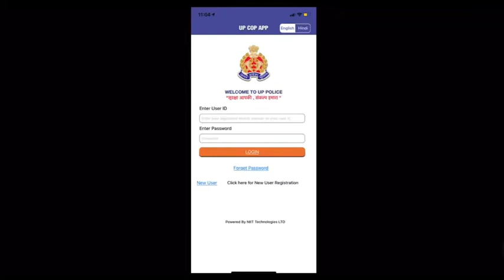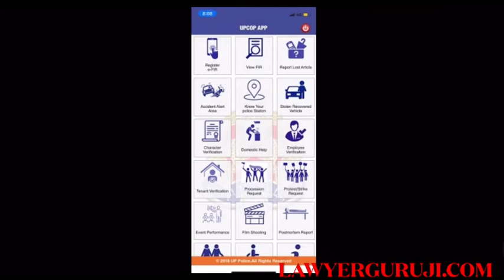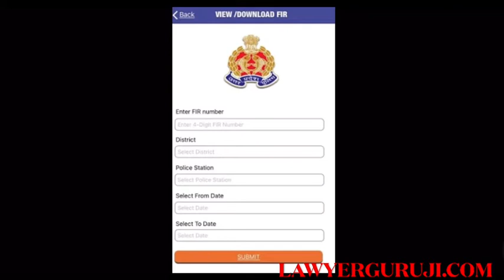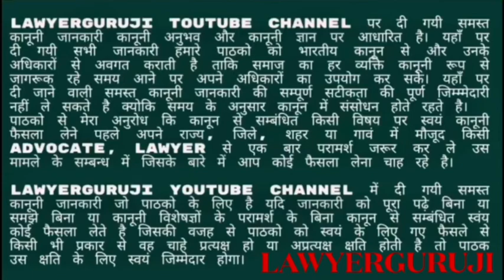How can I get the FIR copy online? How to view fir copy online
How to view fir copy online | how to download fir copy online , How to view and download a copy of the FIR online

How can I get the FIR copy from the police station online?

Agar aapka koi sawal ya sujhaw hai to aap comment karke jarur bataye.

how to download fir copy online in andhra pradesh,